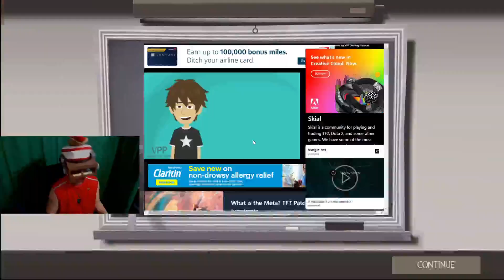Little MIXER plays Team Fortress 2 - Episode 82 - Increased Competition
I had to switch this to 48 FPS due to my ISP refusing to cooperate. Besides that, it was a pretty normal round with some stronger than average competition, which is excellent. I played Scout the whole round besides the end, where Andy used channel points to switch me to Huntsman sniper, where I seemed to get more kills with the SMG than the Huntsman. Thanks to Saint Josan, Pug, and K4 for joining in from Twitch chat. GG to all!